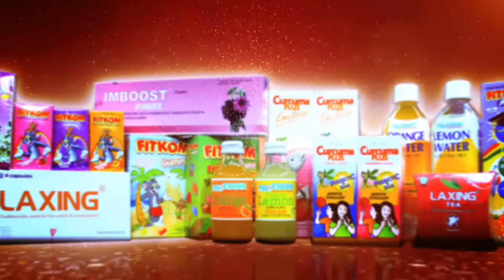CURCUMA PLUS эрүүл монгол хүүхдийн төлөө